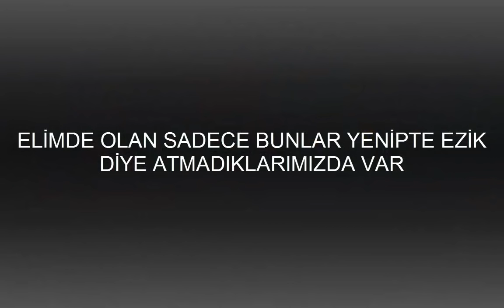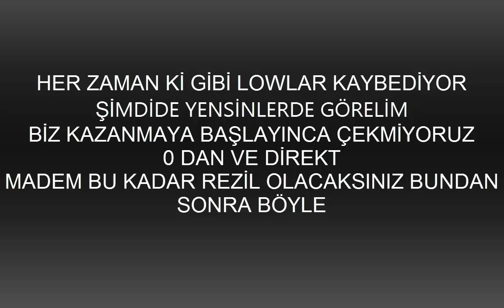Mc5 | SB#49 | ROTA VS ANGEL OF DEATH ( HER ZAMAN NOB OLANLAR ... ALWAYS NUB )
👾💀💪PLATFORM __DOGTAG_👾💀💪
ANDROID    91a877
WINDOWS    f4ce4

💀👌😎" Cobra Facebook Page "😎👌💀

👥👥💪Modern Combat 5 Friend Channels👥👥💪

👉❤❤" Bilal MC5 " ❤❤👈

👉💙💙" Canavar No Surname " 💙💙👈

👉💚💚" Nan Name "💚💚👈

👉💜💜" WTRasyonel "💜💜👈